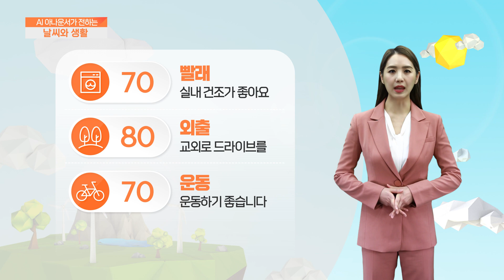[AI 날씨와 생활] 3월 25일 토요일 부산/경남 날씨